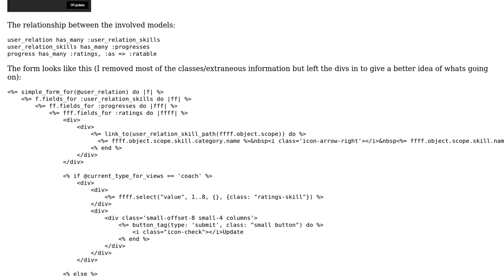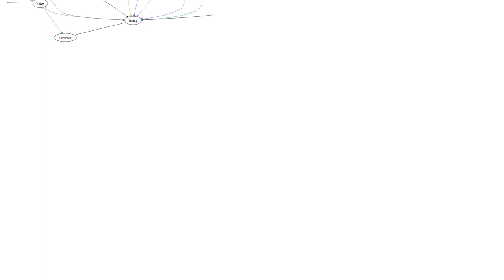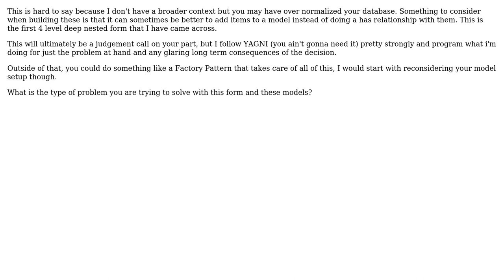Form involving several models related to each other (2 Solutions!!)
Form involving several models related to each other

With thanks & praise to God, and with thanks to the many people who have made this project possible! | Content (except music & images) licensed under CC BY-SA | Music | Images & others | With thanks to user m_x user Jamal user Ecnalyr user Austio and the Stack Exchange Network Trademarks are property of their respective owners. You are responsible for your own actions.